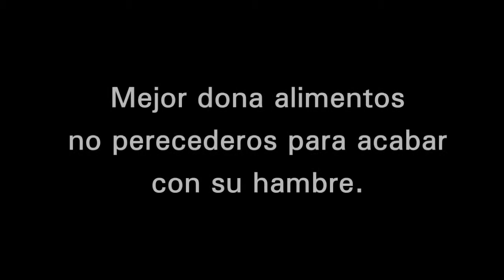Spot ficticio para UNICEF (Ejercicio curso de publicidad 4)